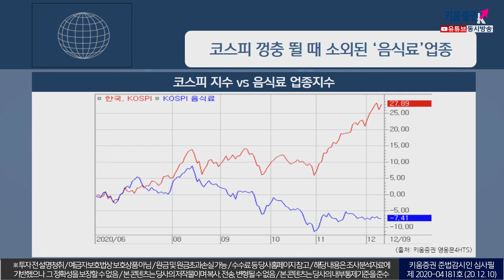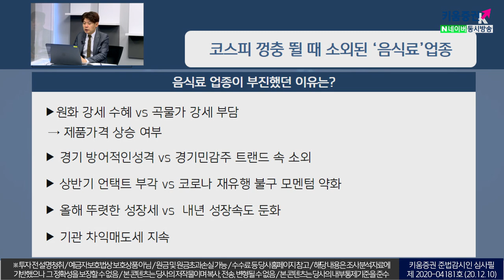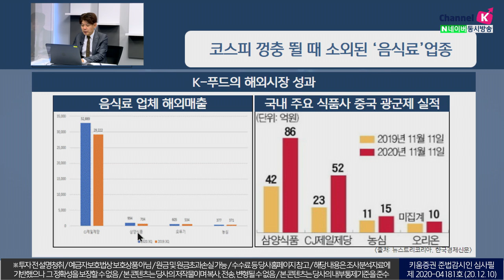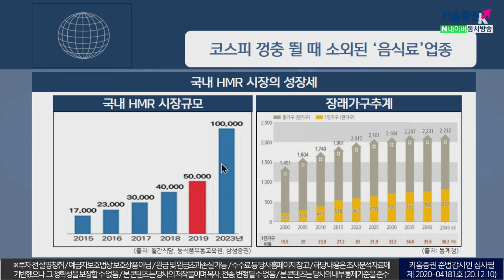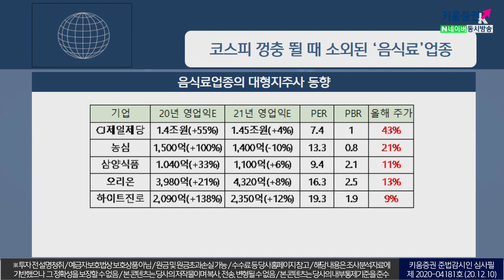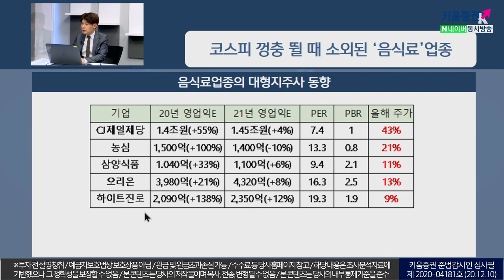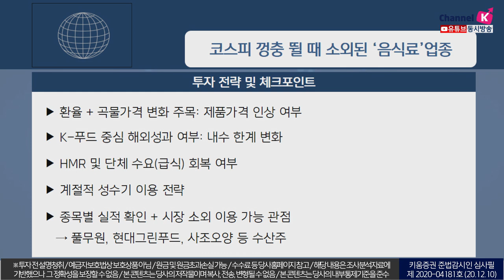코스피 껑충 뛸 때 소외된 '음식료' 업종 (이슈분석.시장분석/20.12.10)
음식료 업정이 부진했던 이유는?
​원화 강세 수혜 vs 곡물가 강세 부담 → 제품가격 상승여부
​경기 방어적인성격vs 경기민감주 트랜드 속 소외

​상반기 언택트 부각 vs 코로나 재유행 불구모멘텀 약화
​올해뚜렷한 성장세 vs  내년 성장속도 둔화
​기관 차익매도세 지속​

환율+ 곡물가격변화 주목: 제품가격인상 여부
​K-푸드 중심 해외성과 여부: 내수한계 변화
HMR 및 단체수요(급식) 회복 여부

​​계절적성수기 이용 전략
​종목별실적 확인 + 시장 소외이용 가능 관점
​→ 풀무원, 현대그린푸드, 사조오양 등 수산주​